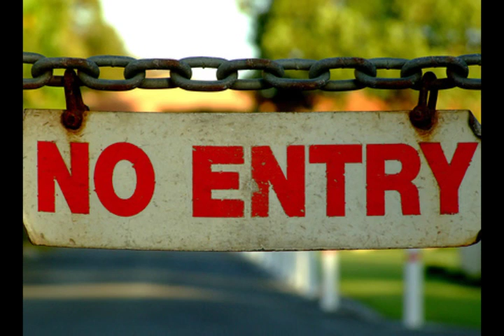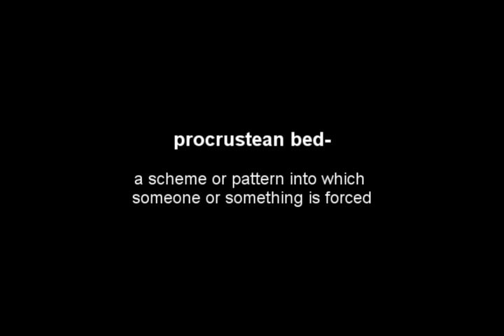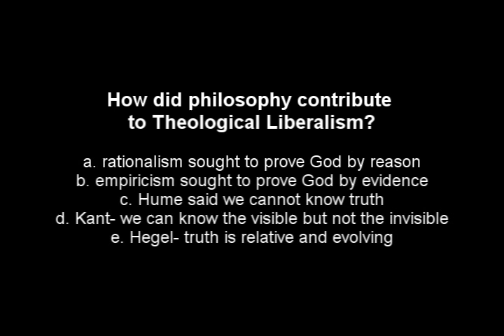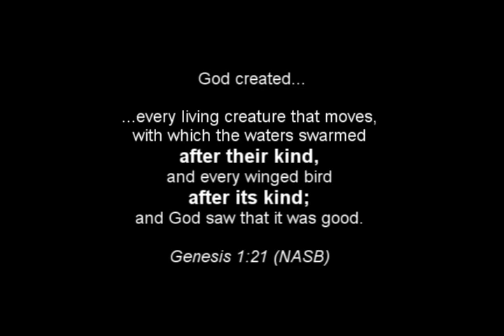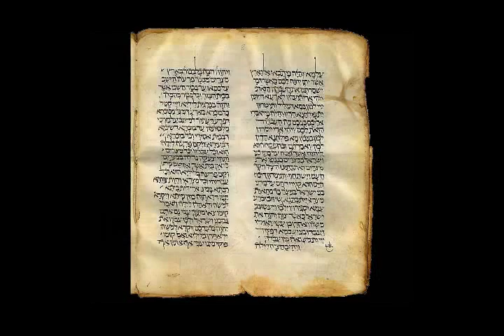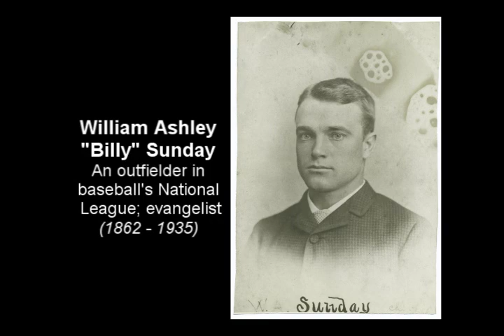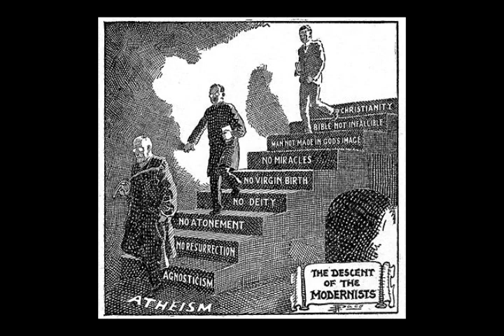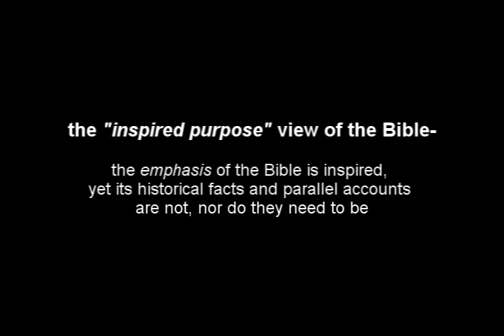The Rise of Liberalism- #12 of The History of the Christian Church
This is a documentary style video combining Tom Nelson's  audio lesson with images found on the World Wide Web. Video #12 covers the Rise of Liberalism (late 1800s to present day).